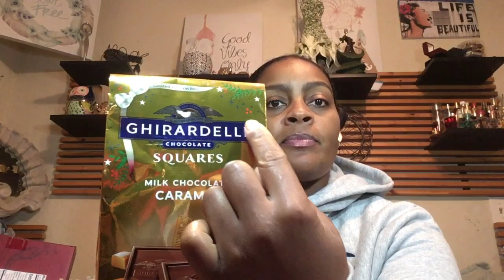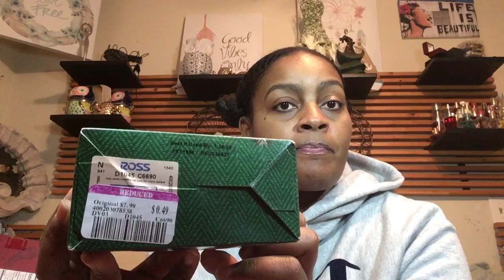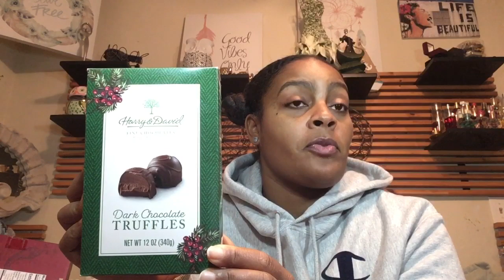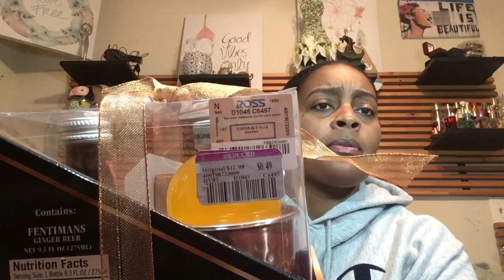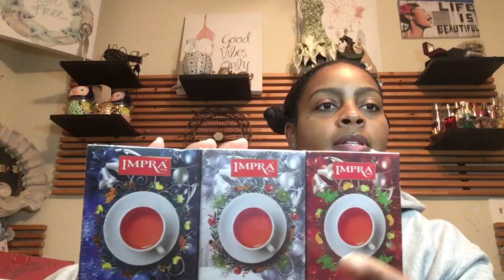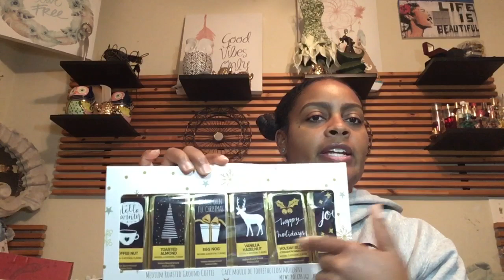Ross Dress for Less 49 cent sale: Part 5 Food!!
49 cent Starbucks, Ghiradelli, Roca, Russell Stover !!!